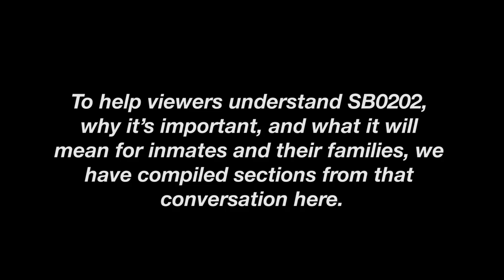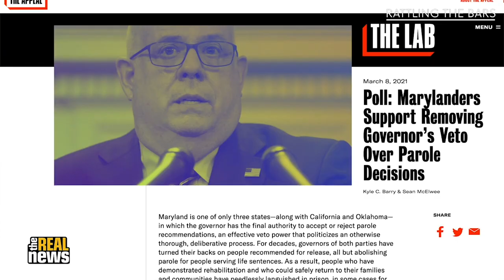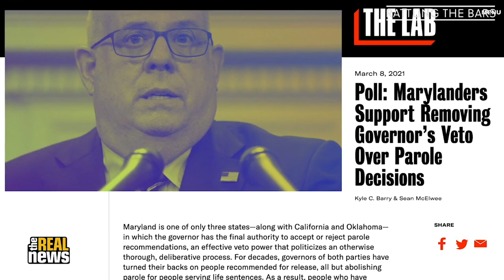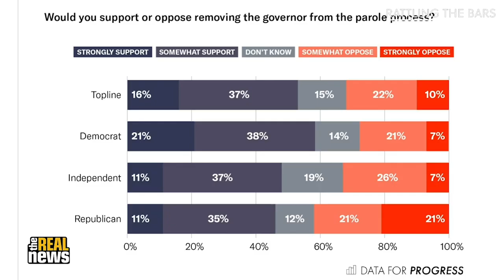The Parole System Is Broken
In the state of Maryland, prison inmates serving life sentences can only be granted parole by final decree from the governor. Even for elderly inmates at high risk of COVID-19 infection, as well as inmates who were sentenced to life in prison before they were legal adults (i.e., when they were still children), Maryland Governor Larry Hogan has refused to use this power to grant parole to many who desperately need it. However, at the tail end of the latest legislative session, Maryland’s General Assembly passed the SB0202 bill, which repeals this rule, putting decision-making power in the hands of a parole commission.

In a recent episode of “Rattling the Bars” (originally published on March 22, 2021), TRNN Executive Producer Eddie Conway spoke with guests Pamela Sessoms, whose incarcerated fiancé contracted COVID-19 inside a Maryland prison, and Marc Schindler, the executive director of the Justice Policy Institute, about this parole policy. To help viewers understand SB0202, why it’s important, and what it will mean for inmates and their families, we have compiled sections from that conversation here.